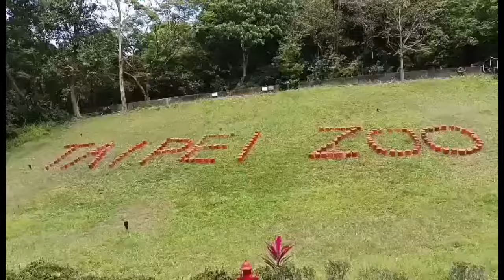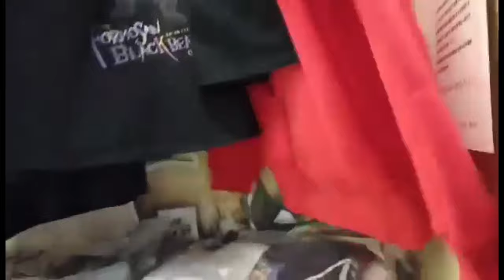you see all kinds of amphibians animals they put in clean facilities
ang daming klase talagang very safe ang tao at clean ang faculties satisfyingvideo amphibians @sunriselovetv8860